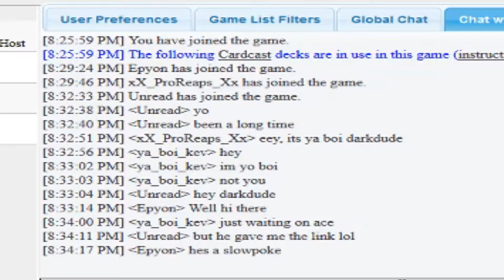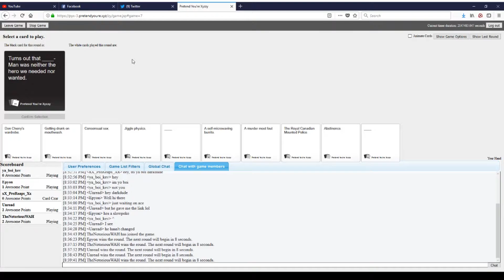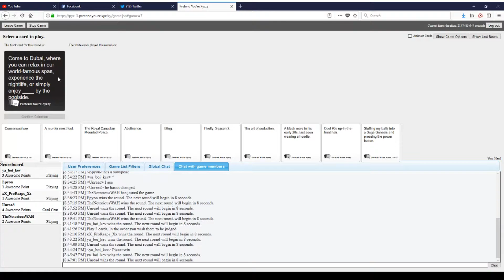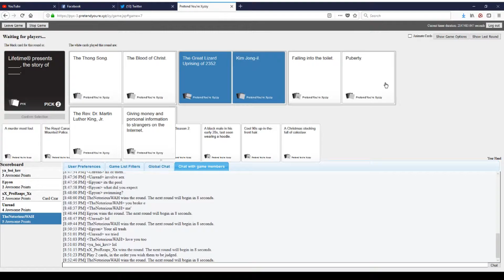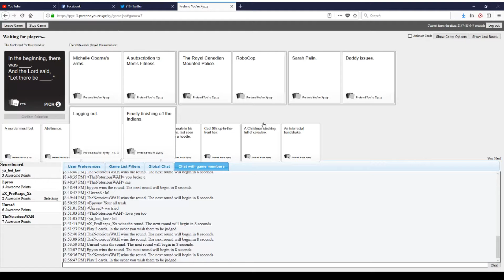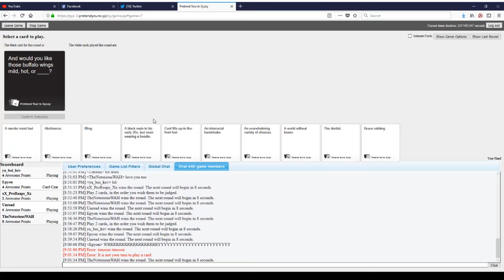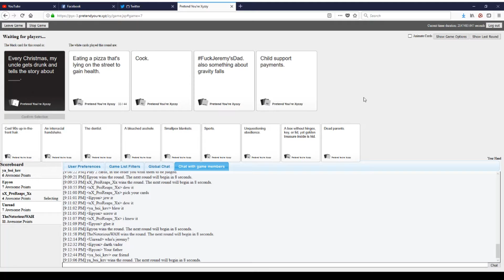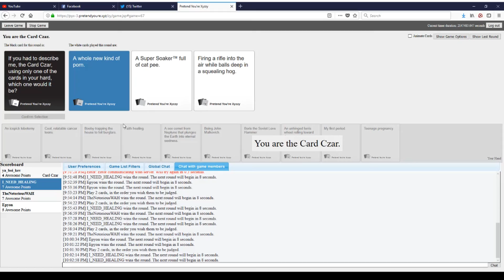Funny moments「28」Screw Jeremy's Dad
Let's start a riot for Jeremy to get his PC back!!!